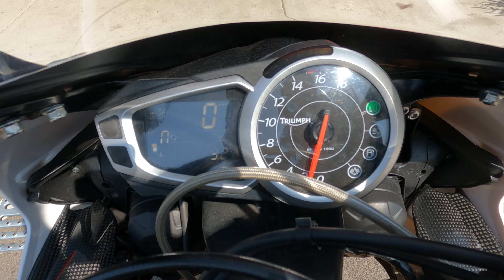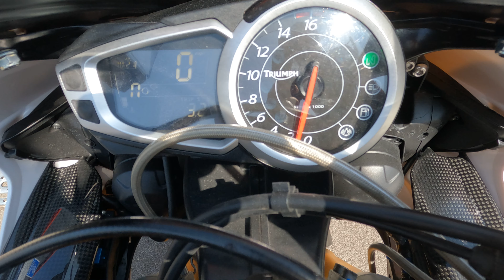2012 Triumph Daytona 675R / Walk Around / Start Up / Sound Clip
7696 Broadway, Lemon Grove, California 91945.

Triumph introduces the Daytona 675R, the pinnacle of road and trackday supersport motorcycles, enhancing the already exceptional Daytona 675 with advanced Ohlins suspension and Brembo brakes for outstanding circuit performance and braking power.

This bike has been through our service department and passed an 105 pt. reconditioning & inspection process. Some of the points include a oil & filter change, flush and bleed of all brake/clutch fluids, inspection of all wear items, an electrical & charging system test, safety & lighting check, adjustment of controls, torque check of major fasteners, a diagnostic check with a scanner, and of course a test ride to check for proper operation of the bike. Our techs also replaced fork seals, battery, bar ends and drive chain.

This 675R is featured in the iconic pearl white with red frame and black wheel set, an iconic livery that's unique to this top of the line model.

VIN: SMTD03NS1CT508186
Stock # 3931
Miles: 12,898

Upgrades:
• Rizoma Mirror
• R&G Frame Sliders
• Lightech Rear Sets